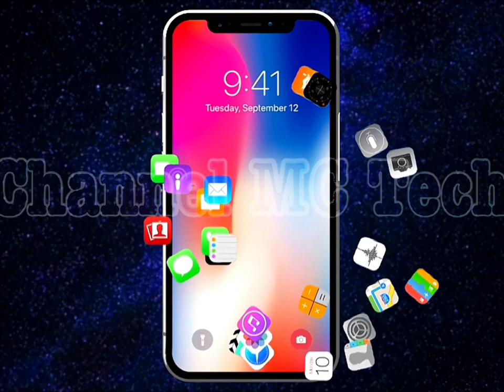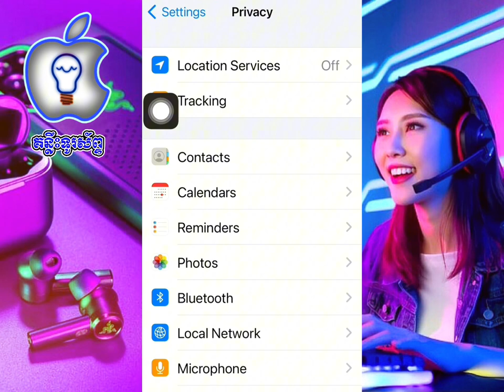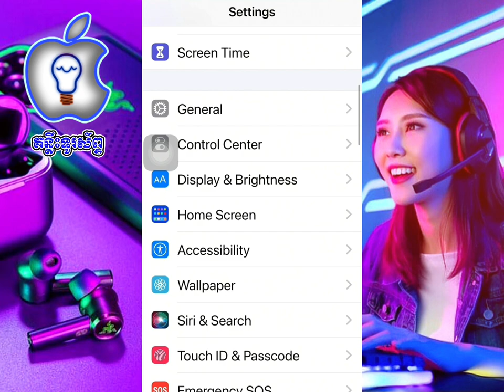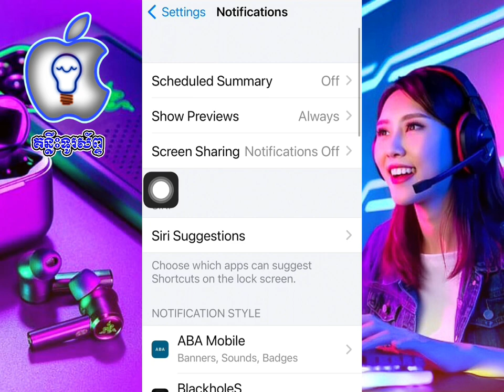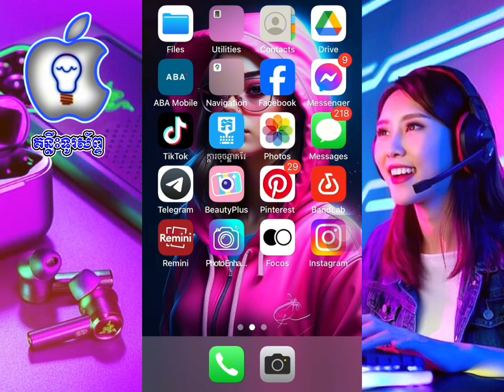4ចំណុចចែករំលែកដល់អ្នកប្រើiPhone ដើម្បីថែរក្សាថ្មនិងអាយុថ្មអោយបានយូរ| How To Saving Betery On Iphone